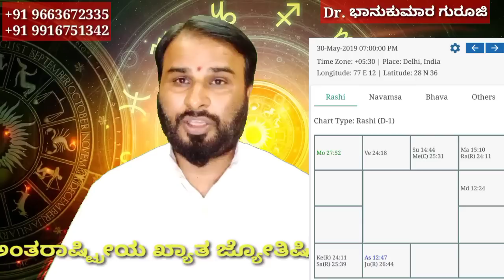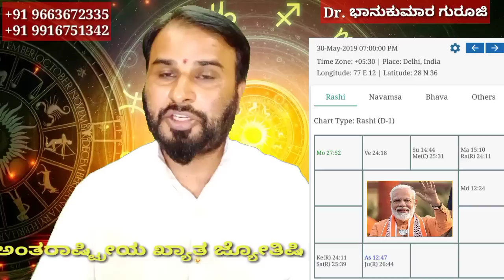2024 Elections India Predictions by Dr.Bhanu Kumar | Who will win 2024 Loksabha elections ?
Acharya Dr.  Bhanu Kumar astrologically analyses the charts of Prime Minister Narendra Modi, BJP and 2019 oath chart of Sh. Narendra Modi and also chart of India to see what big changes will come in next six months before 2024 Lok Sabha Elections. Will it be be a easy ride for BJP or could it be a tough one ?

Sri Dr. Bhanu kumar Guruji, a World Famous Astro - Numerologist, Vastuist, Palmist, Yantra - Tantra - Mantra Specialist provides numerology consultation services through Chaldean Numerology, Vedic Astrology, Pyramid Numerology, Graphology and Lo-Shu Magic Square advices.

ಅಂತಾರಾಷ್ಟ್ರೀಯ ಖ್ಯಾತ ಜ್ಯೋತಿಷಿ ಮತ್ತು ವಾಸ್ತು ಶಾಸ್ತ್ರಜ್ಞ ಡಾ. ಭಾನುಕುಮಾರ
ಖ್ಯಾತ ಜ್ಯೋತಿಷಿ ಡಾ ಭಾನುಕುಮಾರ  ಗುರೂಜಿ.
ಅಂತಾರಾಷ್ಟ್ರೀಯ ಖ್ಯಾತ  ರಾಜ ಋಷಿ  ಶ್ರೀ Dr. ಭಾನುಕುಮಾರ  ಗುರೂಜಿಯವರನ್ನು  ನೇರವಾಗಿ ಭೇಟಿ ಮಾಡಬೇಕು ಅಂದ್ರೆ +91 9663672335 ಕರೆ ಮಾಡಿ, ಅಪಾಯಿಂಟ್ಮೆಂಟ್ ತಗೊಂಡು ನೇರವಾಗಿ ಭೇಟಿ ಮಾಡಬಹುದು. ಟೆಲಿಫೋನಿಕ್ / ಆನ್ಲೈನ್ ಅಪಾಯಿಂಟ್ಮೆಂಟ್ ಕೂಡ ತೆಗೆದುಕೊಳ್ಳಬಹುದು .

Sri Bhanu kumar Guruji, a World Famous Astro - Numerologist, Vastuist, Palmist, Yantra - Tantra - Mantra Specialist provides numerology consultation services through Chaldean Numerology, Vedic Astrology, Pyramid Numerology, Graphology and Lo-Shu Magic Square advices.

ನಿಮ್ಮ ಸಮಸ್ಯೆಗಳಿಗೆ .ಆರೂಡ ಪ್ರಶ್ನೆ ಅಷ್ಟಮಂಗಳ ಪ್ರಶ್ನೆ, ತಾಂಬೂಲಪ್ರಶ್ನೆ ,ಜಾತಕ ವಿಶ್ಲೇಷಣೆ,ಪಂಚಪಕ್ಷಿ ಪ್ರಶ್ನೆಗಳ ಮುಖಾಂತರ ಸಂಪೂರ್ಣವಾಗಿ ಅವಲೋಕನೇ ಮಾಡಿ ಪರಿಹಾರ ಸೂಚಿಸುವರು ಹಾಗೂ ಸಮಸ್ಯೆ ಏನೇ ಇರಲಿ ಎಷ್ಟೇ ಕಠಿಣವಾಗಿರಲಿ ಶಾಶ್ವತ ಪರಿಹಾರ ಕರೆ ಮಾಡಿ 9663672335

Is there any life threat to PM Modi. क्या मोदी जी के जीवन को कोई खतरा है। क्या कहते हैं ग्रह ? @NarendraModi